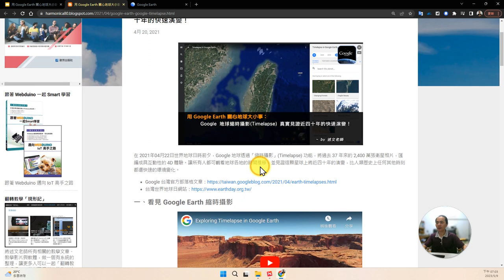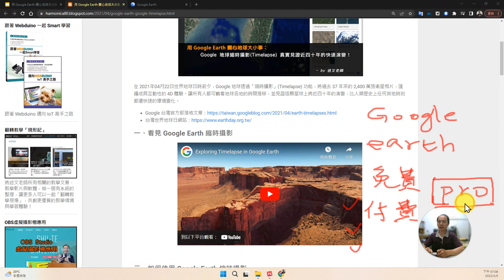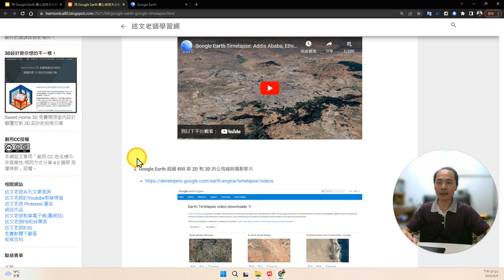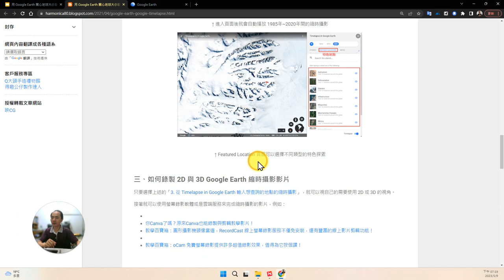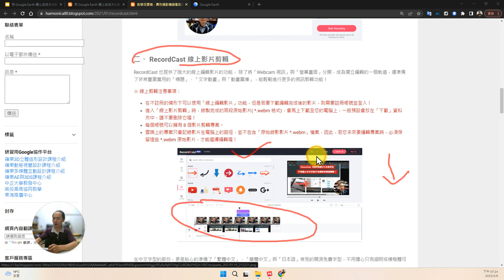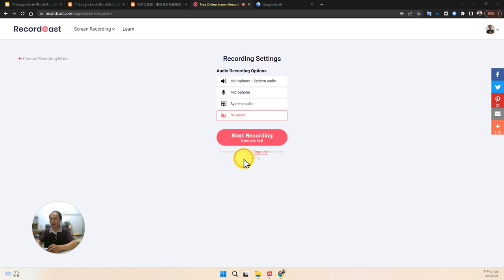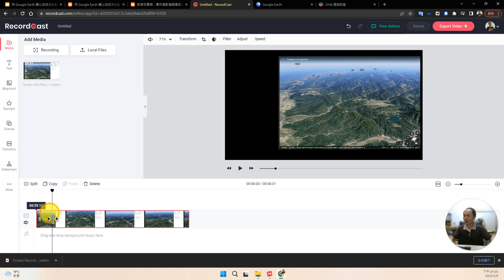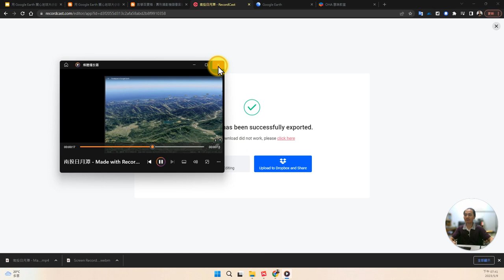03：見證地球近40年的縮時攝影變化與如何觀看、錄製特定地點的動畫